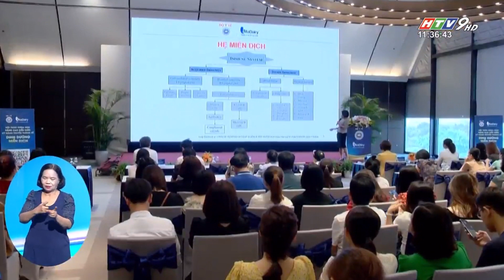HỘI THẢO DINH DƯỠNG MIỄN DỊCH CHO NGƯỜI LỚN TUỔI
Lão hóa miễn dịch khiến khả năng chống đỡ bệnh tật giảm, dễ mắc bệnh do nhiễm khuẩn, virus và giảm khả năng hồi phục khi mắc bệnh. Thậm chí, lão hóa miễn dịch còn có thể dẫn đến ung thư, bệnh tim và các tình trạng sức khỏe khác liên quan đến tuổi tác và làm giảm hiệu quả của vaccine, chẳng hạn như vaccine Covid-19 (theo nghiên cứu tại Trường Lão khoa Leonard Davis thuộc Đại học Nam California – Hoa Kỳ). Vì vậy, nhiệm vụ chăm sóc sức khỏe và tăng cường miễn dịch cho người lớn tuổi trong giai đoạn này lại càng quan trọng và cấp thiết hơn bao giờ hết.

VITADAIRY - KHỎE ĐỂ SỐNG VUI
☎️Tư vấn dinh dưỡng: 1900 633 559